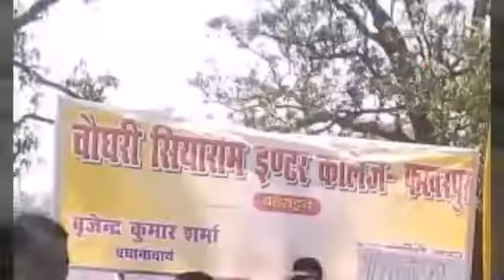चौधरी सिया राम इंटर कॉलेज में छात्र-छात्राओं ने मतदाता शपथ समारोह के आयोजन में भाग लिया